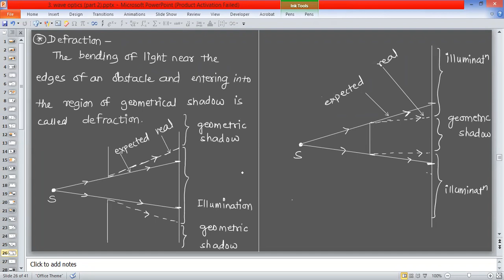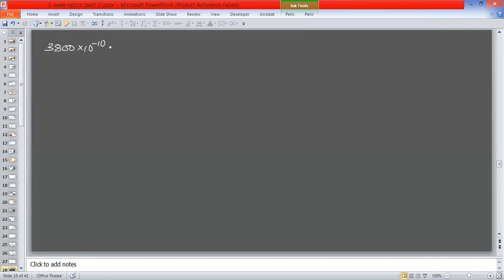652. OCT-25 JEE_NEET Lec-10 WAVE OPTICS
In this lecture I have covered following point(s) :
refraction through multiple slabs,
defraction of light,
condition for minima,
condition for maxima